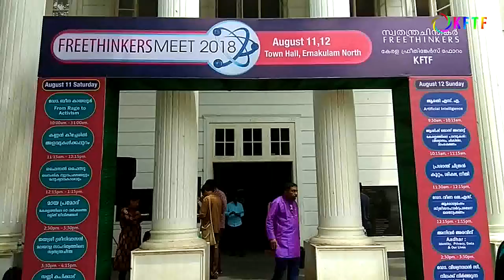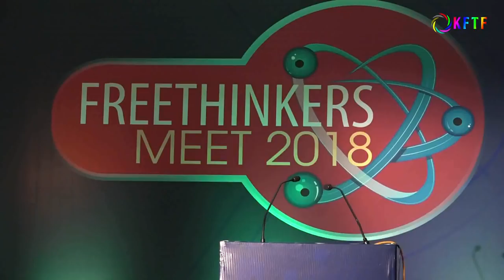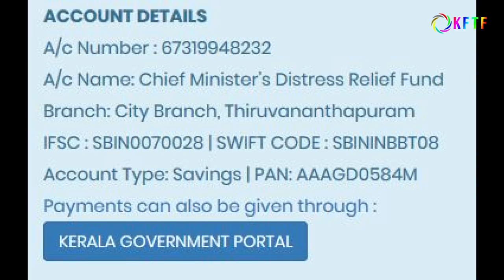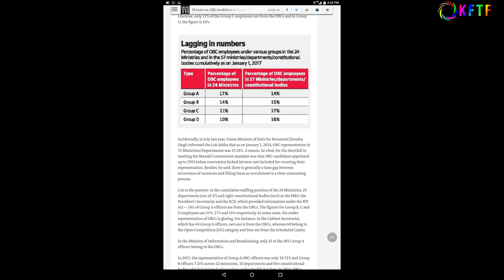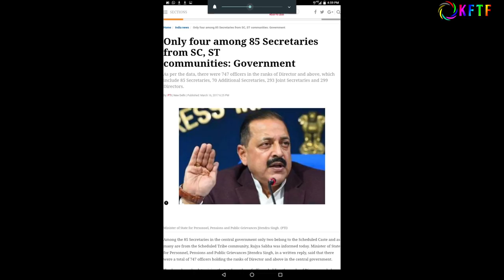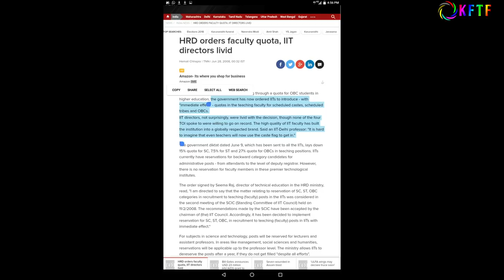ജാതി സംവരണവും സാമൂഹ്യനീതിയും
ജാതി സംവരണവും സാമൂഹ്യനീതിയും | FREETHINKERS MEET 2018  Organized by Freethinkers facebook group & Kerala Freethinkers forum on Aug 11,12 at Town Hall ,Ernakulam